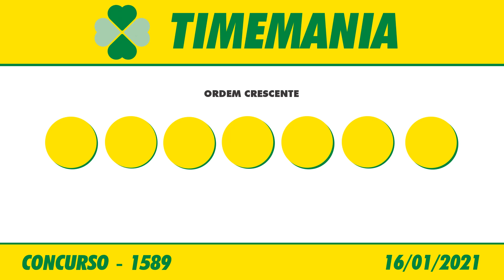🍀 Resultado da Timemania 1589 - Timemania 16/01/2021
Este vídeo vai informar você do resultado da Loteria Timemania 1589 sorteio realizado no Espaço Caixa Loterias, no terminal rodoviário do Tietê.

Na Timemania você escolhe dez números entre os oitenta disponíveis e um Time do Coração. São sorteados na Timemania sete números e um Time do Coração por concurso. Se você tiver de três a sete acertos, ou acertar o time do coração, ganha.

O valor da aposta da Timemania é de R$ 2,00.

O Resultado da Timemania de Hoje você acompanha aqui no Canal Felicidade ao vivo com o Flávio Junior e Jaércio Barbosa, ou posteriormente o Resultado da Timemania de Ontém, você acompanha nos vídeos dos Resultados das Loterias individualmente.

Boa Sorte!

🍀 🍀 OUTRAS INFORMAÇÕES 🍀 🍀

⚫️COMENTE!